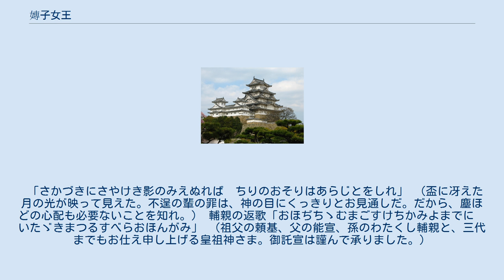嫥子女王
嫥子女王（せんしじょおう、寛弘2年（1005年） - 永保元年6月16日（1081年7月24日））は、村上天皇第7皇子具平親王の三女。
母は為平親王の次女。
後一条天皇時の伊勢斎宮、後に藤原教通の正室。
弟に源師房、姉に隆姫女王（藤原頼通室）、敦康親王妃がいる。
 長和5年（1016年）2月19日、後一条天皇の即位に伴い、斎宮に卜定された。
寛仁2年（1018年）伊勢に群行。
万寿2年（1025年）、勅使を迎えて裳着が行われた。
長元4年（1031年）、酒乱に乗じて伊勢神宮の荒魂と称して託宣を下し、斎宮権頭藤原相通夫妻の不正、また朝廷の斎宮祭祀軽視を非難した（斎王託宣事件）。
長元9年（1036年）4月17日、後一条天皇の崩御により退下。
 永承6年（1051年）、3年前に禔子内親王（三条天皇皇女）を亡くした藤原教通の継室となった。
教通との間に子はなかった。
永保元年（1081年）、77歳で薨去。
 長元4年6月17日、月次祭に奉仕中に神がかりの状態となり、神宮祭主大中臣輔親に託宣を下した。
斎宮権頭藤原相通とその妻藤原小忌古曾の不正を糾弾し、また斎宮の冷遇は天皇の失政であると朝廷を非難した。
（後述の『後拾遺集』の歌の詞書によると、託宣の際に何度も酒杯をあおったとあり、酒乱状態であったようである） 朝廷で対応が話し合われ、藤原実資は『小右記』に「斎王が託宣を告げるなどということは、前代未聞」と記している。
藤原相通夫妻はそれぞれ流罪となった。
 託宣の際に大中臣輔親と交わした和歌が『後拾遺集』に載せられている。
 「さかづきにさやけき影のみえぬれば　ちりのおそりはあらじとをしれ」 （盃に冴えた月の光が映って見えた。不逞の輩の罪は、神の目にくっきりとお見通しだ。だから、塵ほどの心配も必要ないことを知れ。） 輔親の返歌「おほぢちゝむまごすけちかみよまでに　いたゞきまつるすべらおほんがみ」 （祖父の頼基、父の能宣、孫のわたくし輔親と、三代までもお仕え申し上げる皇祖神さま。御託宣は謹んで承りました。）